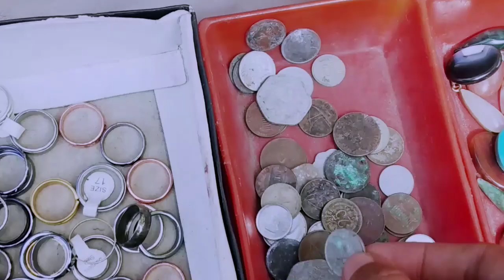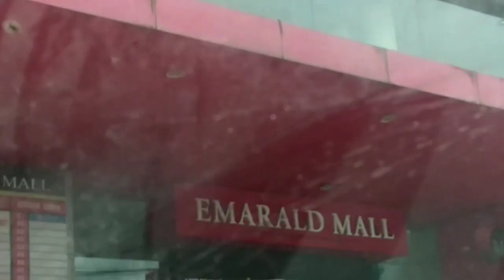Malayalam Youtubers meetup & Calicut sunday market | My first Vlog | MOS TV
😊 Follow On Instagram : @mostvofficial

Calicut Youtubers meetup,kozhikkod creators meetup,malayalam Youtubers meetup

Channel Links:
8. Tech Now Malayalam